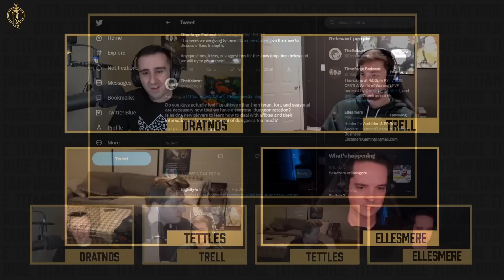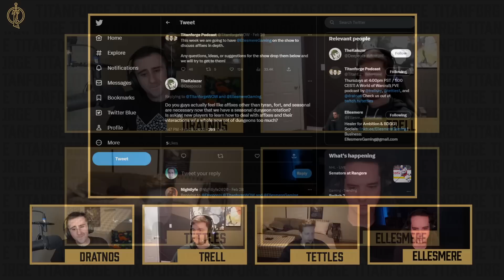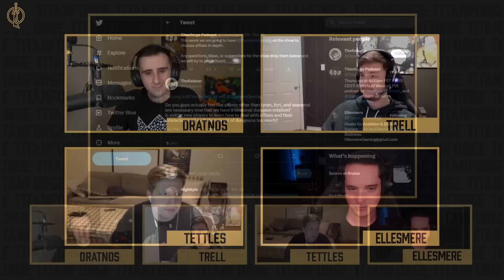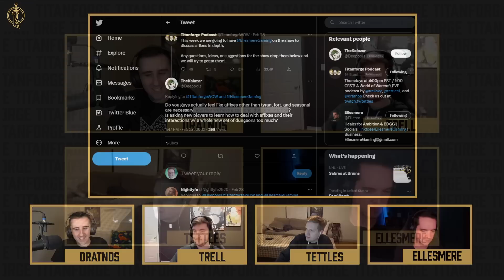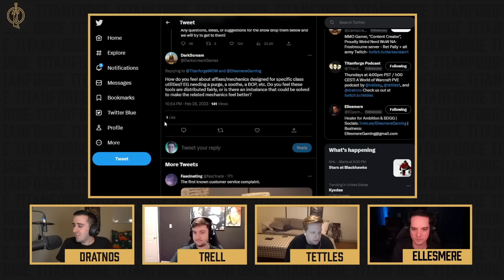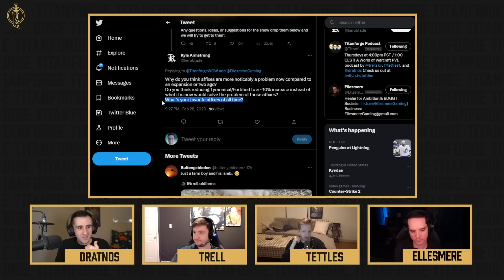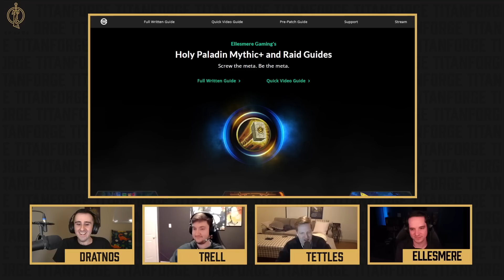Titanforge Podcast 166 - Affixes with Ellesmere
This week we have Ellesmere on to discuss the affix situation. Affixes have been a point of discussion for the past few months and we tried our best in this episode to cover the discussion fairly, though it's worth noting that between our hosts and our guest we do have a solid majority of people wanting significant affix reform!

0:00 Affixes
57:00 Tip of the Week
1:03:00 Affixes Part 2
1:21:00 Patreon Thanks